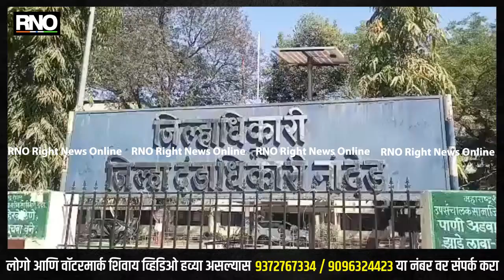NANDED | रिटायर पोलीस कर्मचारीच्या वतीने एक दिवसीय धरणे आंदोलन.....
आज नांदेड जिल्हाधिकारी कार्यालयासमोर समर्पण प्रतिष्ठान च्या वतीने विविध मागण्यांसाठी धरणे आंदोलन करण्यात आले आहे. यामध्ये रिटायर पोलीस कर्मचाऱ्यांनी जसे शिक्षक मतदारसंघासाठी आमदार असतात तसेच पोलीस कर्मचाऱ्यांच्या विविध समस्यांसाठी सोडविण्यासाठी पोलीस विभागातून सात आमदार देण्यात यावेत आणि 2005 नंतर जॉइनिंग झालेल्या पोलीस कर्मचाऱ्यांसाठी जुनी पेन्शन योजना लागू करण्यात यावी यासाठी हे आंदोलन करण्यात येत आहे आमच्या मागण्या मान्य न झाल्यास येणाऱ्या अधिवेशनाच्या वेळी आझाद मैदान येथे आम्ही आंदोलन करणार आहोत असा इशारा आंदोलनकर्त्यांनी दिला आहे

बाईट- मधुकर केंद्रे
समर्पण प्रतिष्ठान संस्थापक अध्यक्ष